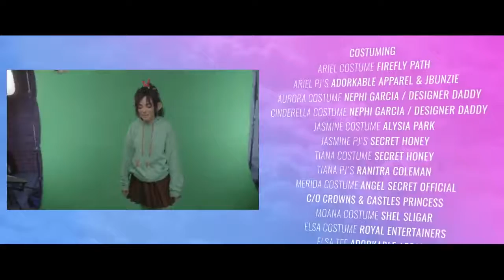REAL LIFE Vanellope X Princess Trailer Wreck It Ralph 2 Jbunzie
*Track coming soon to iTunes & Amazon! (also avail. on Spotify, Google Play, Deezer & more)
*Check out Sarah Ingle’s Wreck-It Ralph 2 Rapunzel Tee DIY video!
*Check out Wonderland Studios in Anaheim, CA, our amazing photo/video location: WonderlandStudiosOC.com

“When Can I See You Again?” Traci Hines ft. Jbunzie (& The Princesses!)
Inspired by Disney's Wreck it Ralph 2: Ralph Breaks The Internet!

Music Directors: Brandon Toy & Traci Hines
Additional Recording by: Brian Hull, Sarah Ingle & Cameron Keaggy

Vanellope Accessories: By MK

PROPS & ACCESSORIES
Merida's Bow: borrowed from Garrett Gopen

Want to read Belle's book? Buy or Download The Chronicles of Royal High by Rachel Litfin!

Special Thanks to our wonderful location WONDERLAND STUDIOS for hosting this shoot!